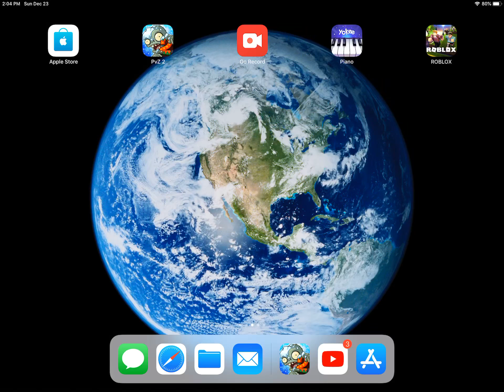Today’s piñata party